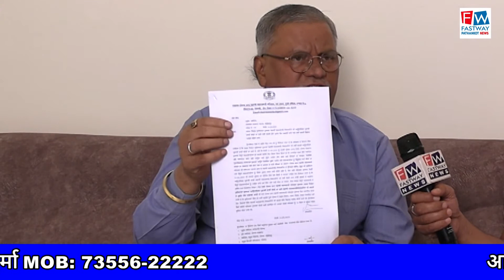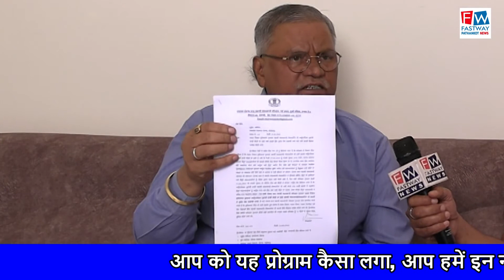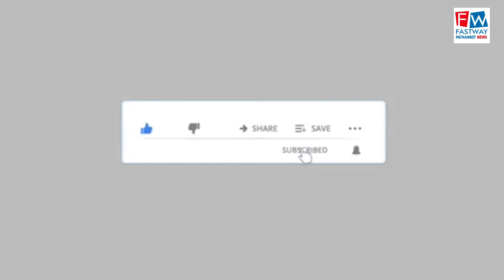INTERVIEW गेजा राम चेयरमैन सफाई कर्मचारी कमीशन पंजाब